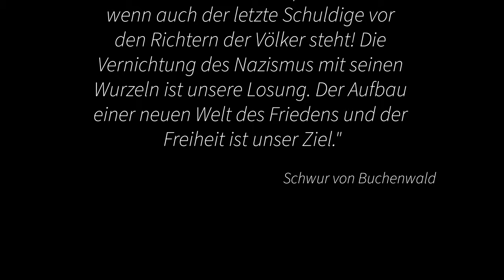Gedenkstätte des ehemaligen KZ Buchenwald im Winter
Hier ein paar winterliche Impressionen von der Gedenkstätte des ehemaligen KZ Buchenwald bei Weimar.